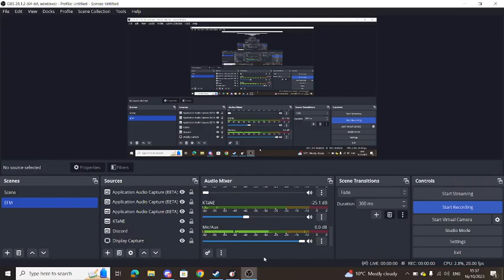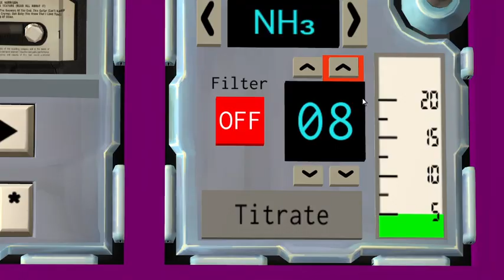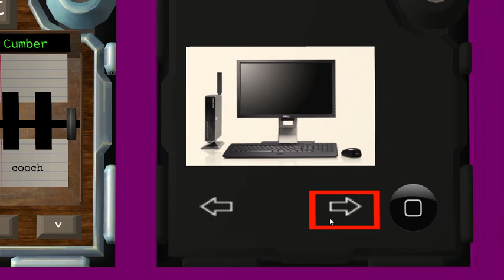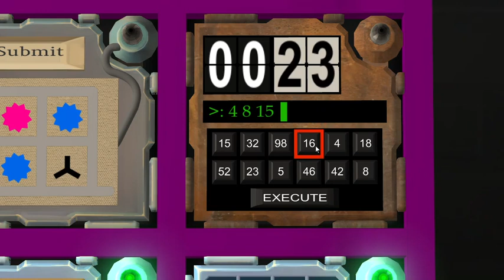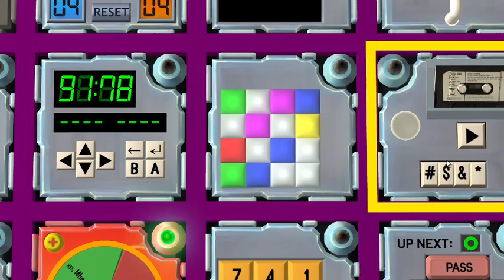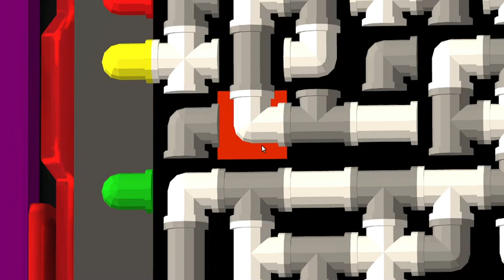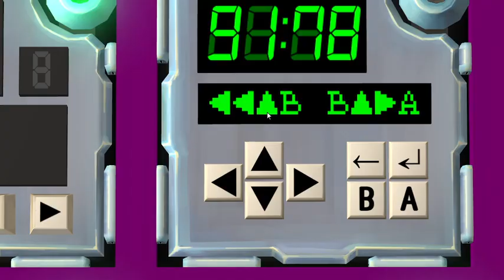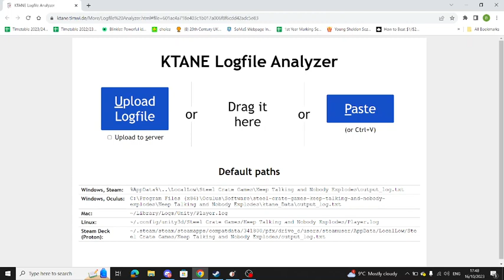KTaNE - Defusing Benturion w/ Bianca, Megum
2 experts: Bianca, Megum